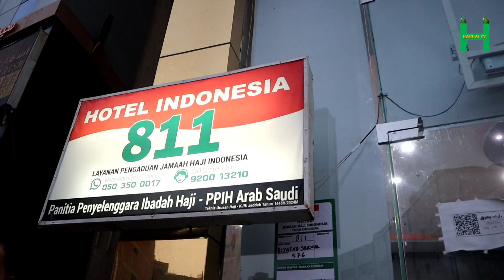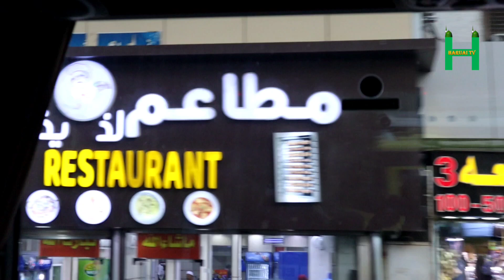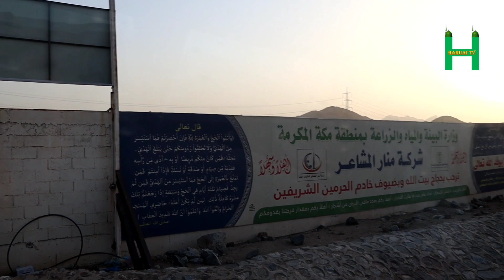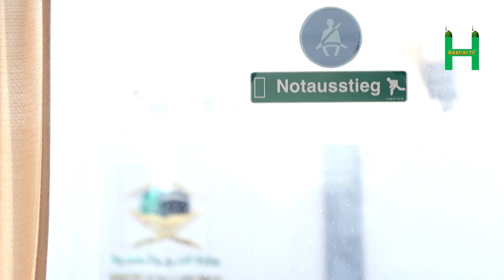CITY TOUR MAKKAH MUSIM HAJI 1445 H./2024 M.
Haji 1445 H./2025 M.